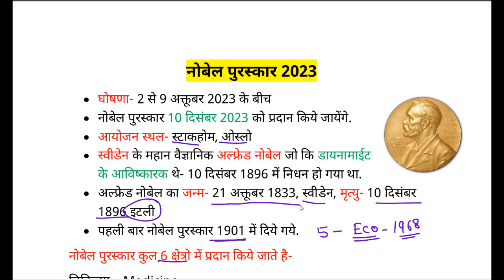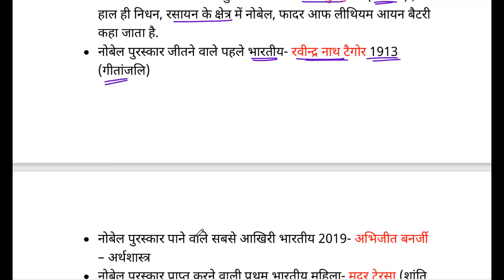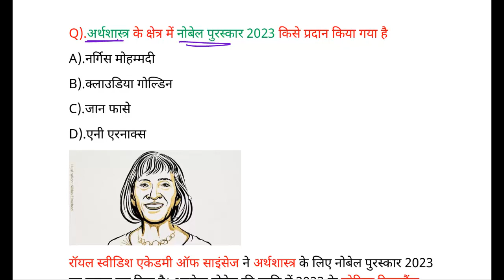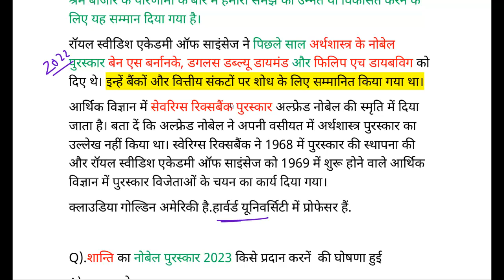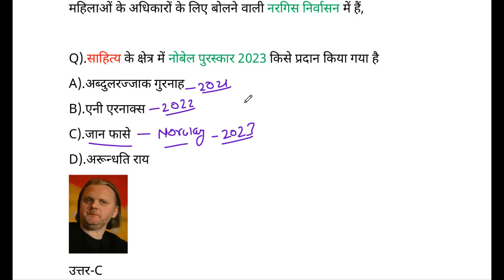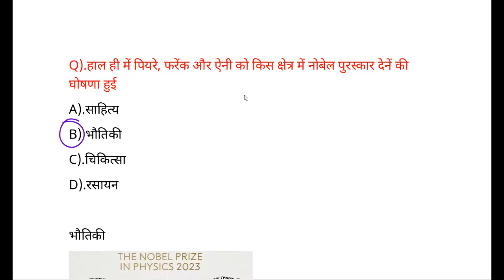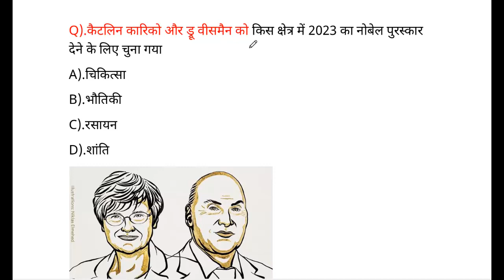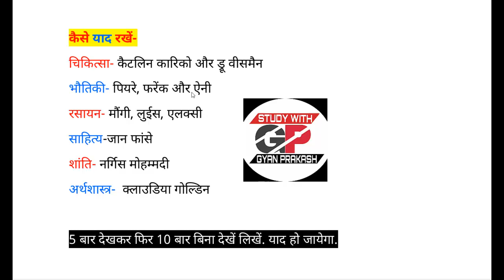Nobel Prize 2023 । Nobel Prize Easy Trick । Nobel Prize Winners 2023 । 2023 के सभी नोबेल पुरस्कार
चिकित्सा- कैटलिन कारिको और ड्रू वीसमैन
भौतिकी- पियरे, फरेंक और ऐनी
रसायन- मौंगी, लुईस, एलक्सी
साहित्य-जान फांसे
शांति- नर्गिस मोहम्मदी
अर्थशास्त्र-  क्लाउडिया गोल्डिन
चिकित्सा    Medicine
भौतिकी      Physics
रसायन       Chemistry
साहित्य      Literature
अर्थशास्त्र   Economics 1968 से
शांति        Peace